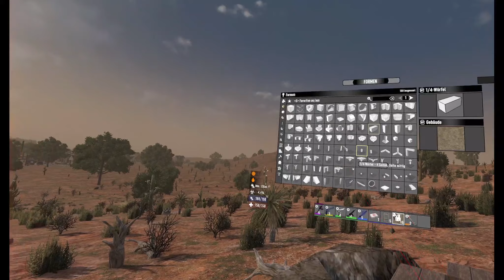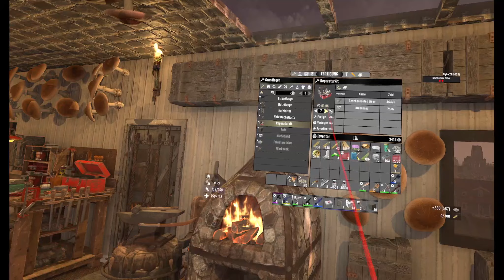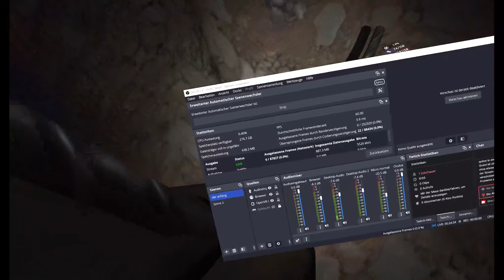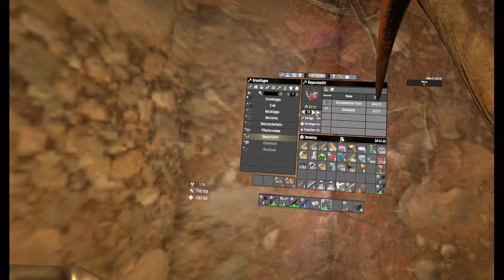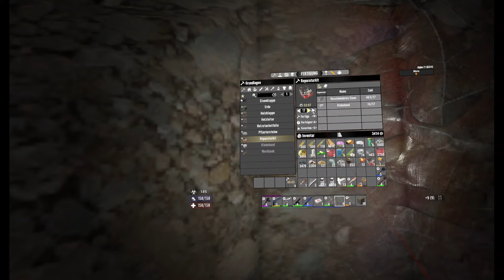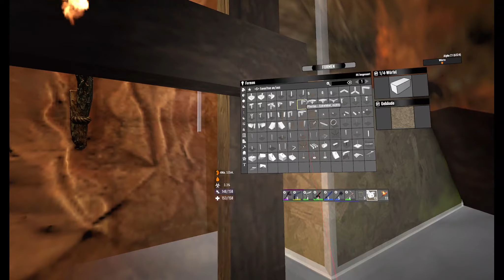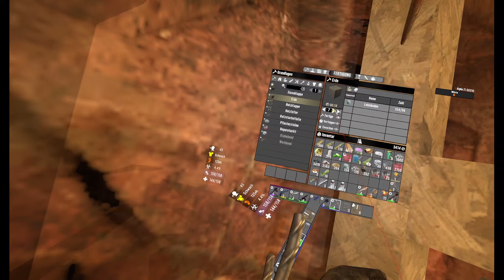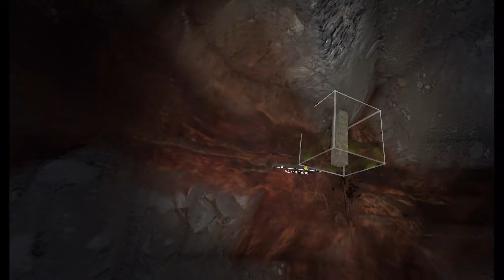7 Days to Die VR A21 +18 Deutsch Baufolge 20 Anfangen eine Mine zu gestalten